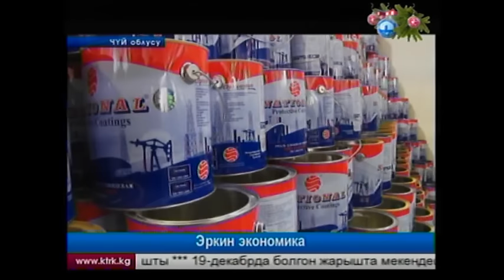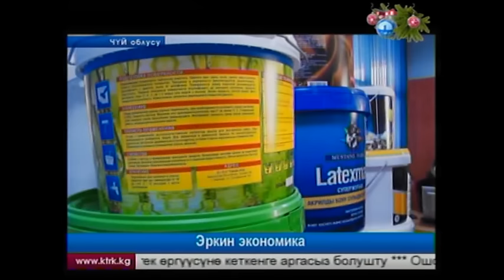Эркин экономикалык ишканалардын абалы